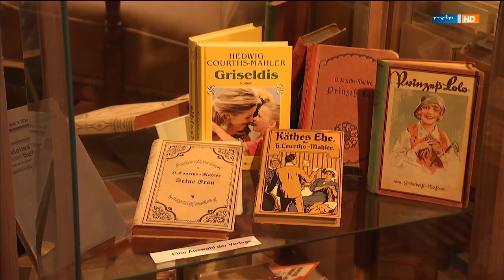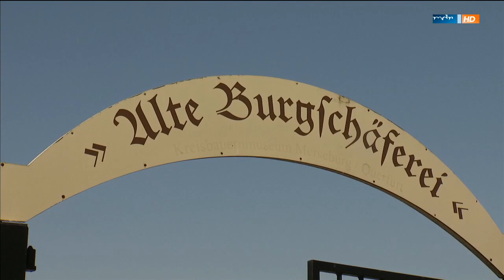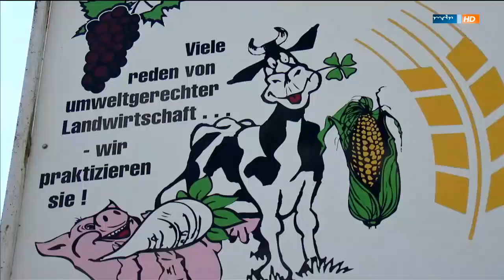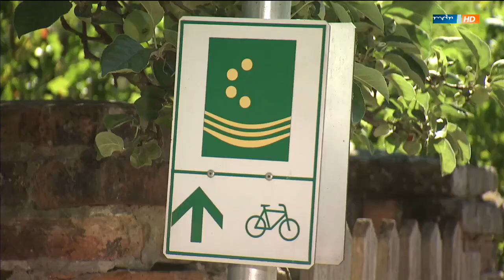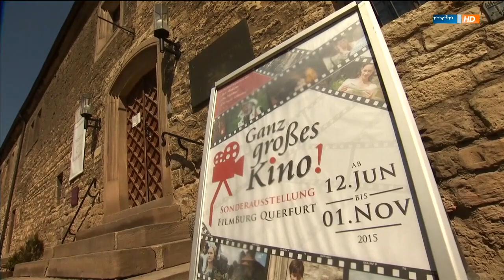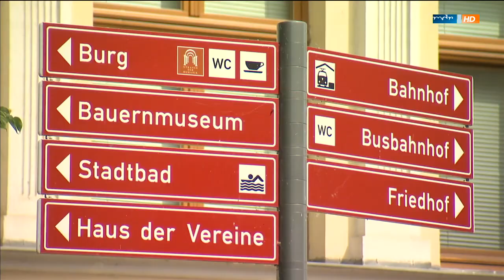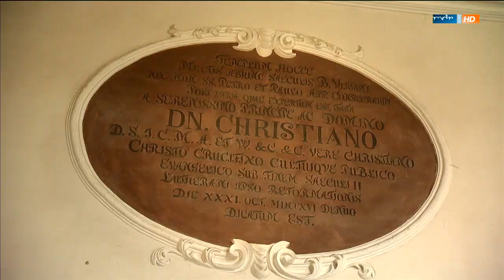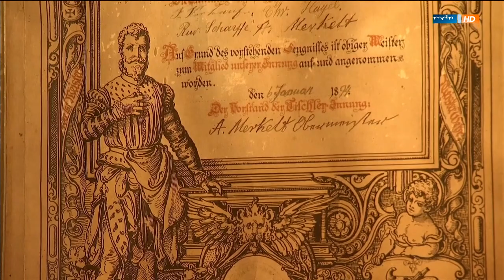MDR - Unterwegs in Sachsen Anhalt - Sangerhausen 30.07.2016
Unterwegs in Sachsen Anhalt - Sangerhausen 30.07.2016